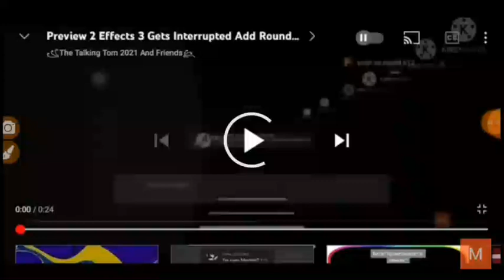Preview 2 Effects 3 Gets Interrupted Add Round 121